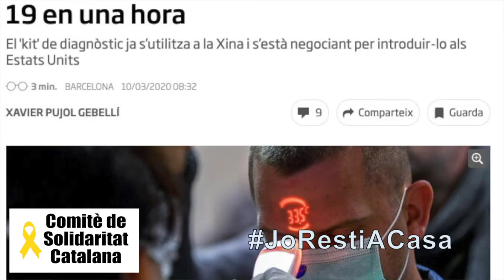Tanquem la tercera hora solidària de casa estant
L'estat espanyol ho gestiona tot sense pensar mai amb la gent, només li interessa el seu orgull com a país.
Tant li fa si la gent està a la presó, a l'exili o si se mor d'una pandèmia...